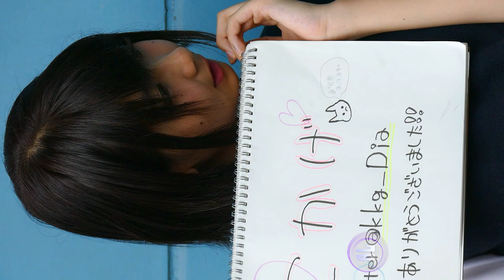Schoolgirl Seifuku Uniform Gravure Model Cosplay Wonder Festival Japan wコミケット コスプレ レイヤー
Cosplayer:  formerly  @kkg_dia  new twitter: @kanata_vnp
Dress:
Location: Wonder Festival 2017

(*^ω^*)

Cosplay, a portmanteau of "costume play", is an activity and performance art in which participants called cosplayers wear costumes and fashion accessories to represent a specific character.[1] Cosplayers often interact to create a subculture, and a broader use of the term "cosplay" applies to any costumed role-playing in venues apart from the stage. Any entity that lends itself to dramatic interpretation may be taken up as a subject. Favorite sources include anime, cartoons, comic books, manga, television series, and video games. The term is composed of the two aforementioned counterparts - costume and role play.

Cosplay grew out of the practice of fan costuming at science fiction conventions, beginning with Morojo's "futuristicostumes" created for the 1st World Science Fiction Convention held in New York City in 1939. The Japanese term "cosplay" (コスプレ, kosupure) was coined in 1984. A rapid growth in the number of people cosplaying as a hobby since the 1990s has made the phenomenon a significant aspect of popular culture in Japan, as well as in other parts of East Asia and in the Western world. Cosplay events are common features of fan conventions, and today there are many dedicated conventions and competitions, as well as social networks, websites, and other forms of media centered on cosplay activities.

All works are original and may not be reproduced or re-uploaded without permission.